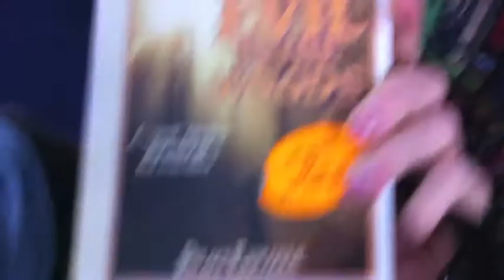Seeing Scream 4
Our Very Quick review on scream 4, this is a very fast paced video on my opinion of wes cravens new scream film.